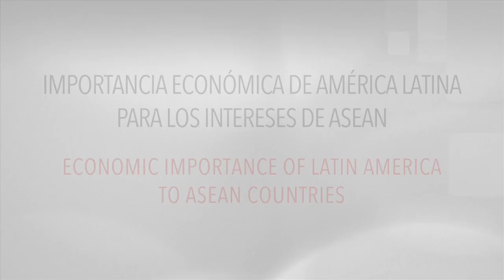Evelyn Devadason directora del Centro de Estudios Latinoamericanos (University of Malaya)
Los estudios realizados por la profesora Devadason van desde el desarrollo económico chino, hasta la inserción de Malasia en el contexto económico de América Latina. Aprovechamos su visita a Chile, durante agosto de 2014, para conversar sobre la integración de nuestra región y particularmente de Chile con el mercado Asean. Para más información visite la nota publicada en el Portal Asia Pacífico